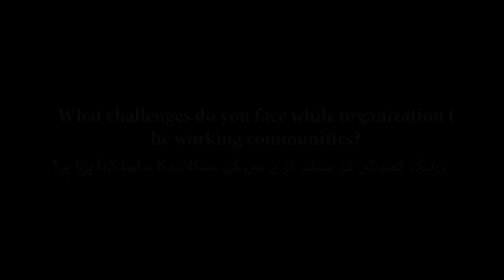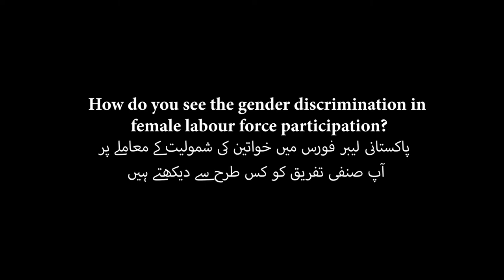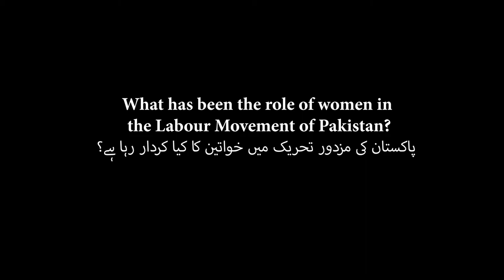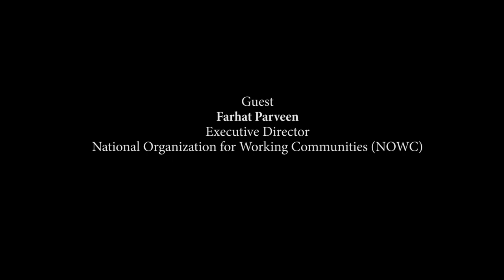Working communities | Ep 08 | Labour movement in Pakistan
In a class-based society like Pakistan, where there is little room for the working class, it is necessary to have organizations that are committed to the causes of workers’ rights. Listen to Farhat Parveen of the National Organization for Working Communities (NOWC) where she tell the audience how to organize the working communities and the role of women in the labour movement of Pakistan.

This video is part of an interview series with Pakistani labour leaders by the Friedrich-Ebert-Stiftung (FES) Pakistan Office.